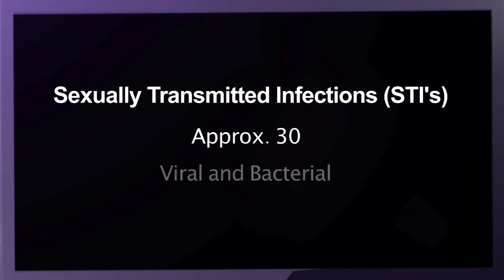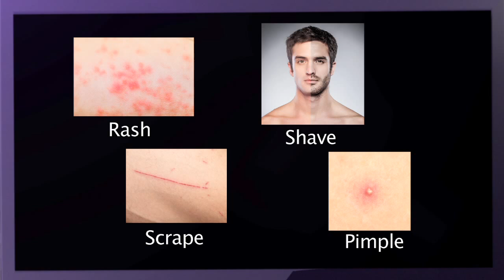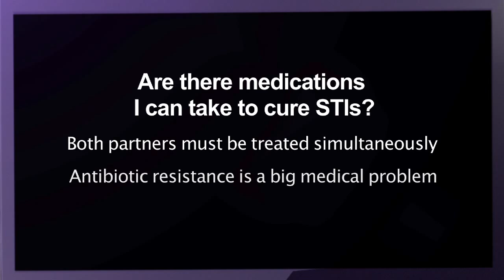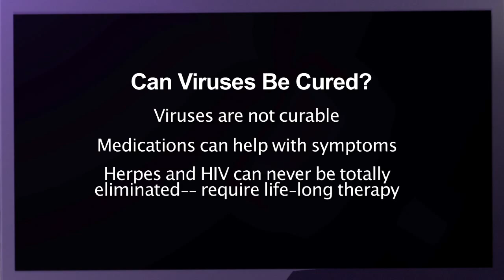Module #10 Risks of Hormonal Contraception